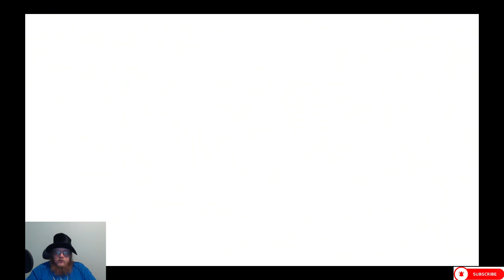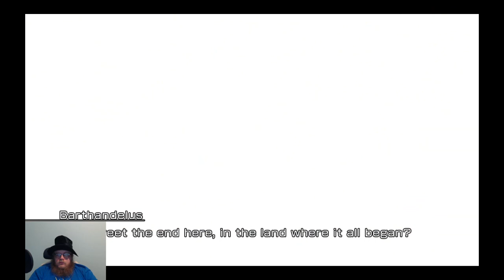Final Fantasy XIII Episode 22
Howdy All,

Welcome back to @lovettgamez! On today's episode we will be playing Final Fantasy XIII. Have a great day!  @lovettgamez!

Chapters:
0:00 Intro
0:34 Main Video